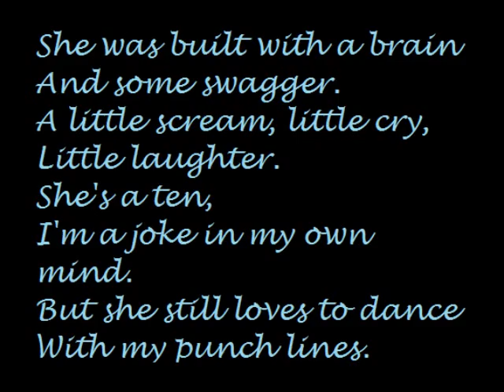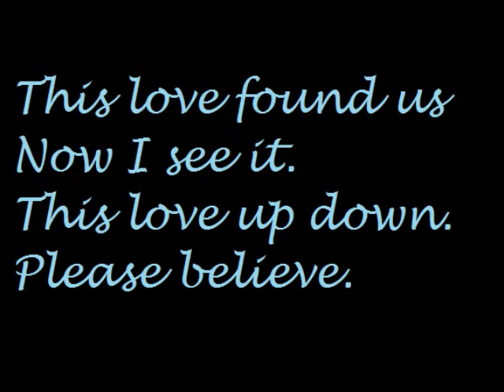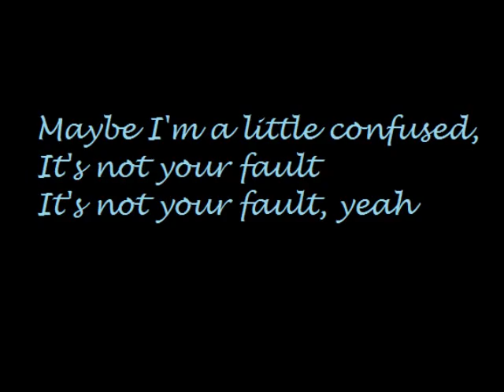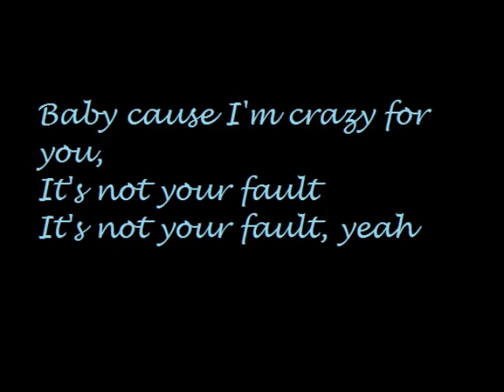Not Your Fault- AWOLNation Lyrics Video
Lyrics video for Not Your Fault-AWOLNation
And I dedicate this thing to Ernie Jose, my favorite Asian.
Sorry for the crappy quality.